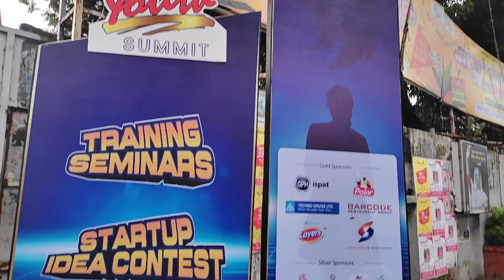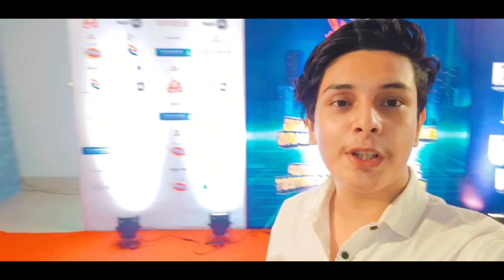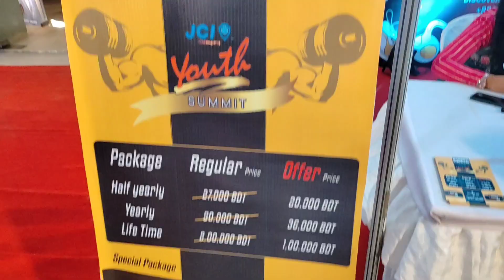Solaiman Shukhono সাথে একই স্টেজে তার মত Speech দেওয়াতে সে কি বলল। 🙂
​ @SolaimanShukhonofficial  Sir সাথে সেদিন কি বলেছিলাম একই JCI স্টেজে তার সম্পূর্ণ জানতে পারবেন ভিডিওটিতে।

this is Muhammad Showrov.এটা আমার নতুন  Vlog.
আমি চেষ্টা করব সামনের দিকে আরো ভালো ভালো Vlog করার জন্য। আমি Food vloging, travel vlog, fashion vloging নিয়ে কাজ করার চিন্তা ভাবনা করছি। আপনাদের দোয়ায় এবং সাপোর্টে আমি সামনের দিকে এগিয়ে যেতে পারবো। ❤️